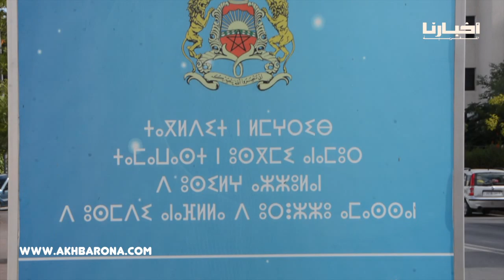مأساة : عمال الحراسة والنظافة 4 أشهر ما تخلصو والشركة بدات كتنتقم منهم حيث احتجوا على رزقهم